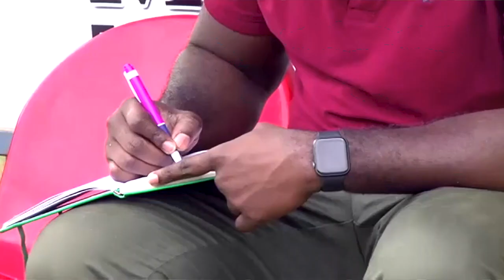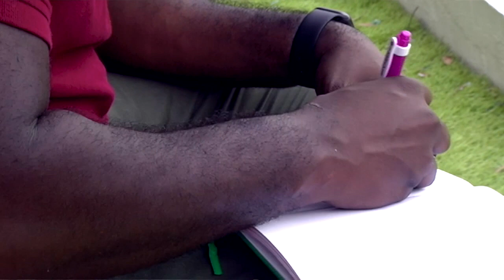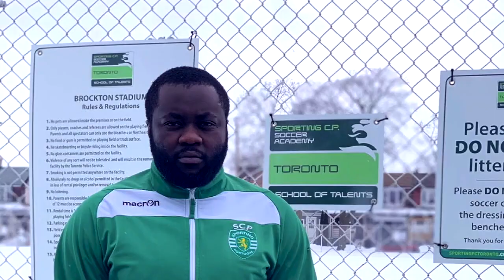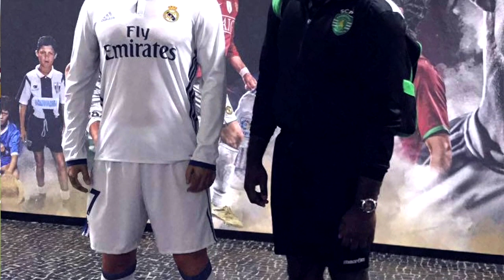Exclusive interview with Sporting CP - Toronto || Samuel Gyeke-Amoako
Youth Head Coach and Technical Director of Sporting CP (EAS Toronto) Samuel Gyeke-Amoako talks about how he moved from studying Public Administration and Justice Studies to impacting football in Canada. He also highlights what scouts look out for when hunting for players.